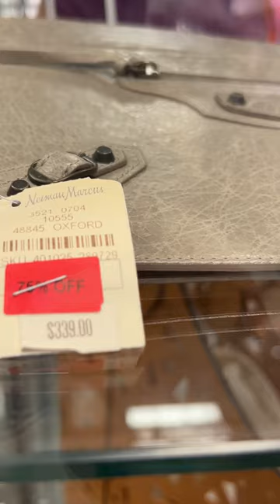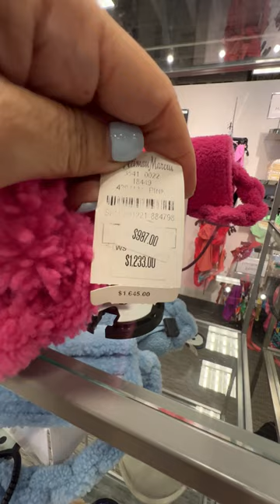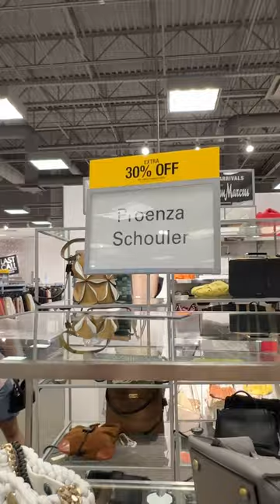Amazing Summer Sale On Handbags At Neiman Marcus Last Call Extra 50% Off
Sharing the Deals!
1.
2. Rakuten Referral Get $30!!
3. $25 off on your first order @RebeccaMinkoff and get I $25 for each successful referral.
4.

Lots more videos coming soon!